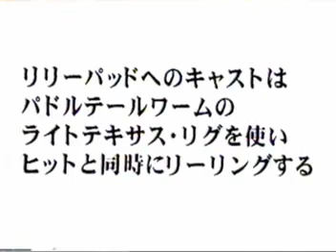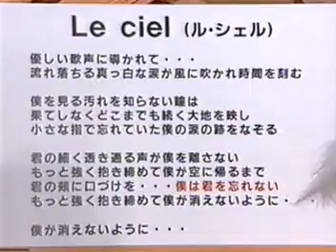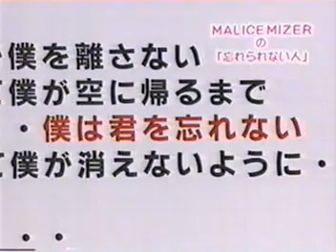MALICE MIZER -私服でバスフィッシング